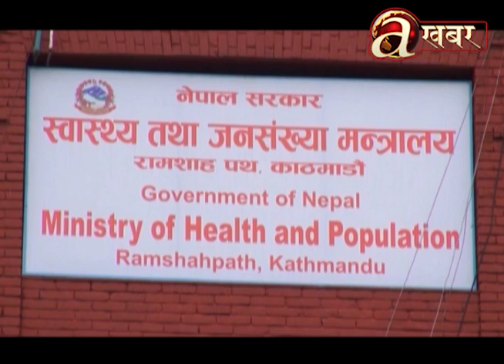खास-खास खबर | 2 PM | 19.02.'23